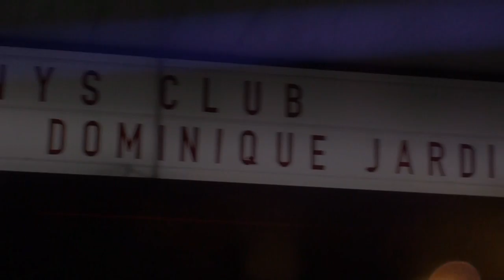Dominique Jardin im Club Alpha 17.11.2012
Austrian Dance Award Gewinnerin Dominique Jardin zu Gast im Club Alpha im Wiener Tiffanys
Musik ID: Tune Brothers - Every Move (Kutalek & Biedermann Remix)